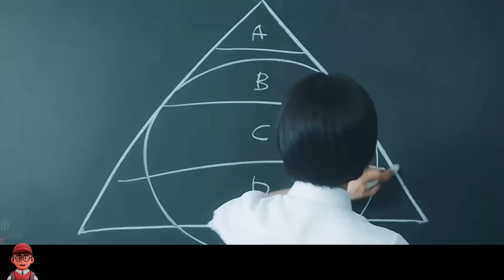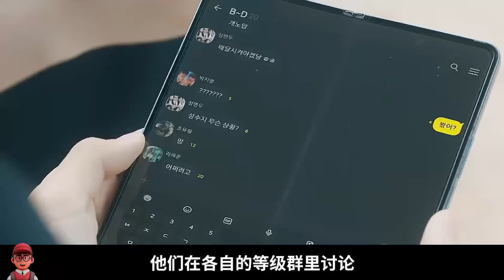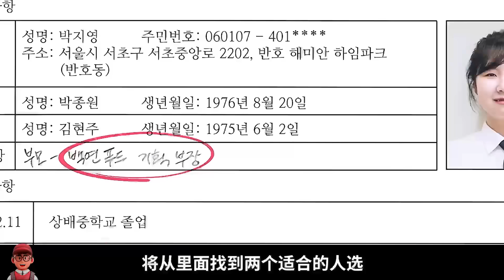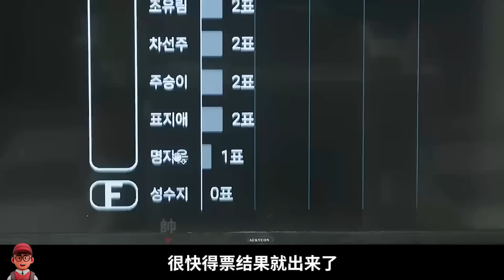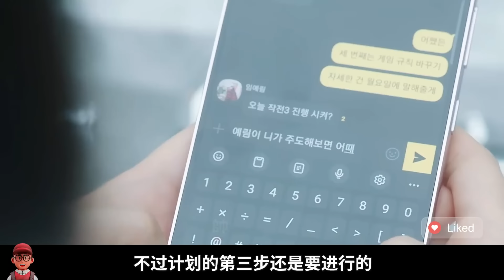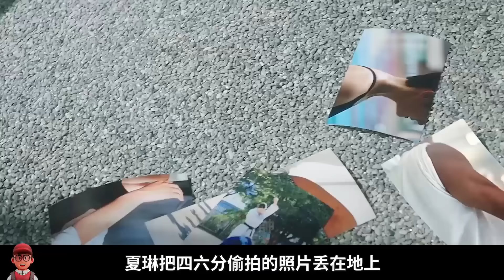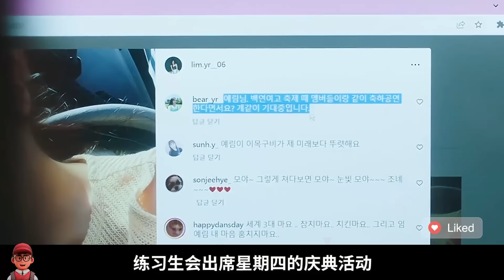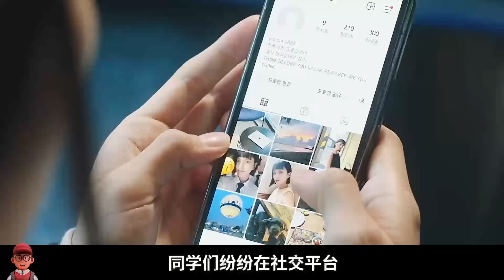最新韩剧《金字塔游戏》一口气看完，剧情超精彩，演员超亮眼